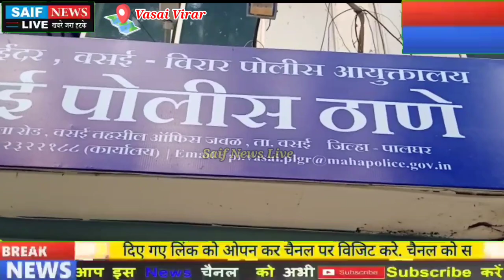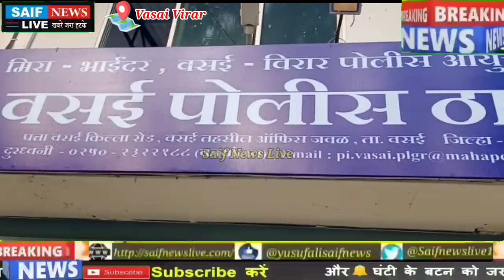Cops Registered FIR Again Bogus Bone Specialist Hemant Patil बोगस डॉ हेमंत पाटिल के खिलाफ मामला दर्ज